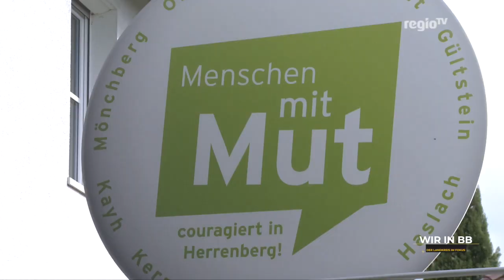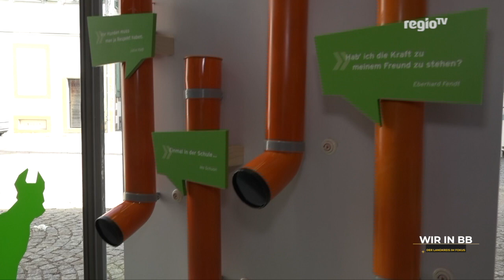Meisterschaft der schnellen Bälle | Wir in BB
70 Gramm wiegt der Schläger, 11 kg Zug ist auf der Bespannung, 500 km/h schnell fliegt der Ball: Badminton ist eine Sportart der Superlative. In Herrenberg sind jetzt die südostdeutschen Meisterschaften ausgetragen worden – und zwar der Senioren. Mit dabei, wenn auch mit Mikro statt Schläger, Thorsten Bode und Wir in BB. Außerdem in der Sendung: Im Maichinger Hallenbad schnuppern Tauch-Fans Pressluft und in Herrenberg macht eine neue Ausstellung Mut.